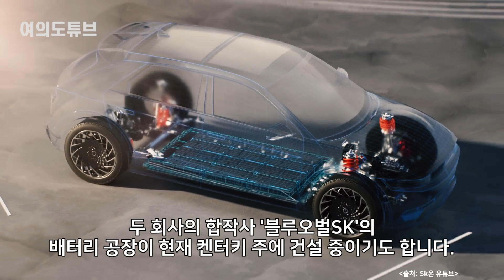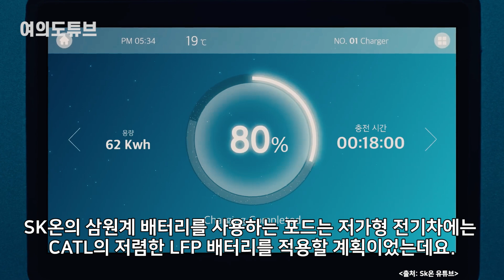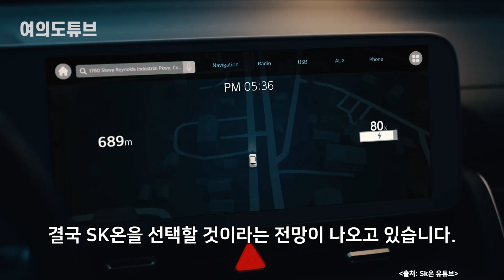[여의도튜브] 中배터리 꼼수 ‘덜컥’ 美 “韓 역시 믿음직” /머니투데이방송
포드 자동차와 합작공장을 세워 규제를 피하려던 중국 배터리업체 CATL의 시도가 가로막히는 분위기입니다. 미 정치권에서 인플레이션감축법(IRA)을 우회하려는 움직임을 두고 보지 않겠다며 법안을 발의했기 때문입니다.

아나운서: 우한나
영상콘텐츠: 강주희
기사콘텐츠: 우한나
기획: 강인형
총괄: 정미경
제작: MTN 머니투데이방송